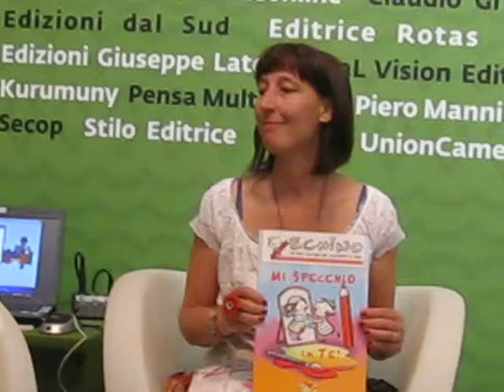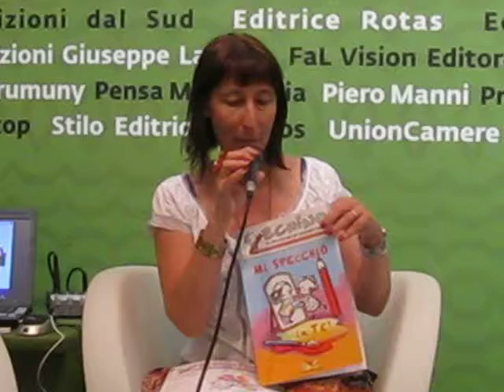Casa Editrice "MAMMEONLINE" Torino salone del libro 2014 incontro fra conterranei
Torino al salone del libro nel padiglione della Puglia incontro con Donatella Caione, della Casa Editrice "MAMMEONLINE" casa editrice di Foggia, inoltre una carissima conoscente delle attività dell'Associazione Culturale Francoprovenzale di Puglia e Comunità Isola linguistica Francoprovenzale Celle di San Vito in Puglia un saluto doveroso del Presidente Silvano Tangi per l'occasione, un legame di sangue comune con origini Provenzali.